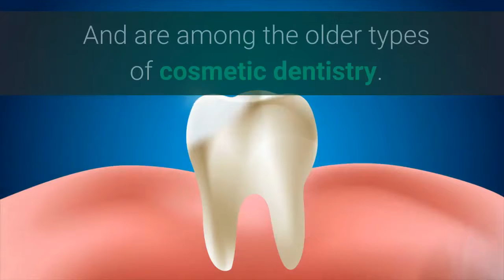Best Dentist In Savage Maryland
Garland K. Davis, DDS
8730 Cherry Ln #6, Laurel, MD 20707

Among the first attributes that will notice is your smile. If your teeth are looking plain, tarnished, or have gaps and chips, you may want to think of what a cosmetic dental expert can do to restore them. Sometimes, all it takes is one straightforward treatment to transform your smile and make you feel extra glowing from the inside out. There are many different selections when it concerns aesthetic dental care, as oral technology has actually grown in leaps and also bounds in the previous couple of years. Treatments that utilized to be considered unique or prohibitive in price are now easily accessible for a much wider series of patients. These are meant to make teeth right, white, healthy and balanced, and also attire in size.

The initial kind of procedure that you could intend to visit your cosmetic dental professional for is teeth lightening or whitening. This can be done within the oral workplace, or at home. For the in your home kind of bleaching, you must initially see your dental professional to make sure that a mold and mildew can be made for your teeth and also a full appointment can happen. The mold and mildew of your teeth will be sent out to a lab where an unique tray is made that you can fill with bleaching representatives and put on in the evening for several weeks. The various other option is to have a laser whitening treatment done in the dentist's office, which provides instant results.

One more choice for those that desire to make their teeth whiter and brighter is to have porcelain veneers put into area. These are also custom made from a mold of your teeth, as well as they are totally tarnish resistant. These are thin layers of porcelain that are adhered straight to the tooth, so they can be utilized to conceal one discolor or as a protective layer for a number of teeth. Veneers can also be used to mask chipped teeth, areas in between your teeth, or take care of uneven teeth. Those who are missing out on a tooth or several teeth might wish to ask their cosmetic dental practitioner about oral implants.

A dental implant is crafted from titanium, in many cases, and also is operatively dental implanted straight into the jawbone to function as an origin replacement. This is permanent, unlike various other types of tooth substitute such as dentures or oral bridges. The dental implant then serves as the anchor for a crown. Crowns can likewise be made use of to cover tarnished or damaged teeth, as well as are among the older types of cosmetic dentistry.

It's a great idea to have a consultation with your cosmetic dental expert to get going with checking out these options.Dentistry has actually come a lengthy way in the past twenty years and also our oral workplace, Atlas Park Dental Queens, New York is no exception.